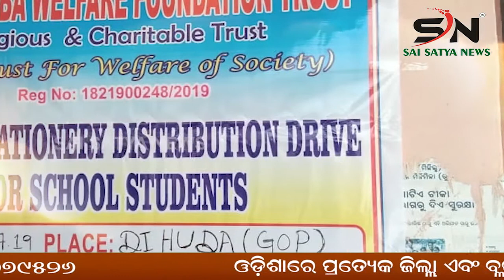BERHAMPUR :ସନ୍ତୋସି ମା ମନ୍ଦିର ରେ ଆଜି ଠାରୁ ଆରମ୍ଭ ହୋଇଛି ମାଘ ଯାତ୍ରା |ODISHA